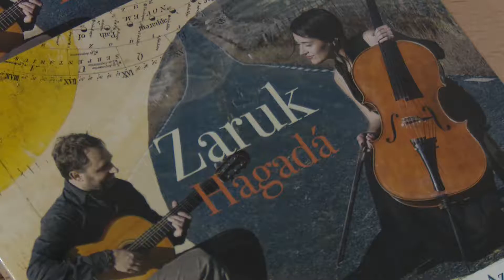Zaruk inunda de música sefardí los Viernes de la Tradición de Sanse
Un chelo, una guitarra y acordes que nos transportan a otros tiempos. Así se presentó el dúo Zaruk el pasado viernes en El Caserón de San Sebastián de los Reyes para un nuevo concierto enmarcado dentro de Los Viernes de la Tradición.

El dúo formado por Iris Azquinezer al violonchelo y Rainer Seiferth a la guitarra pretende mostrar a través de su música una tierra sonora, un imaginario musical que une el pasado con la actualidad. A través de toques sefardíes, Zaruk ofreció un concierto único, abriendo a los presentes un portal a la imaginación y descubriendo una cultura cargada de enseñanzas, anécdotas y calidad.

El próximo viernes volverán los conciertos al Caserón. En esta ocasión el escenario del vestíbulo de columnas recibirá al grupo Zagala, a partir de las 19,00 horas. Hasta entonces, es momento de continuar disfrutando de la magia de Zaruk.

Los Viernes de la Tradición
Museo Etnográfico El Caserón
Pza. de la Constitución, 1